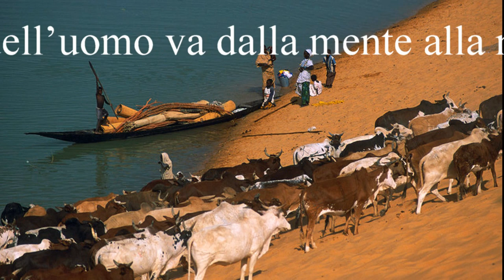Evolvenza Voi siete ciò che accade Soggetto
- The evolutionary path of man goes from mind to no-mind.
- Il cammino evolutivo dell’uomo va dalla mente alla non-mente.
- l camino evolutivo del hombre va de la mente a la no-mente.
- Der evolutionäre Weg des Menschen geht von Geist zu No-Mind.
- المسار التطوري للإنسان ينتقل من العقل إلى العقل لا.
Evolvenza.it